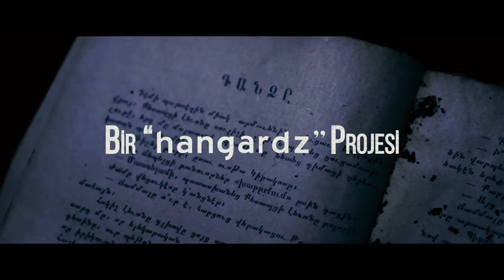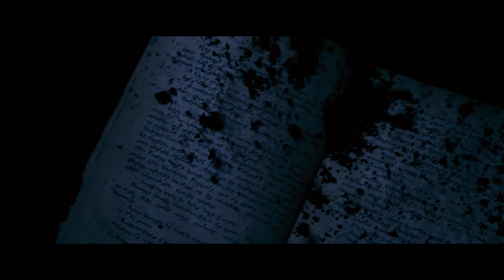"hangardz" Fongogo Kampanya Tanıtım Filmi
KANTSI

Proje: Hangardz
Yapım: Hangardz & Novva Film

Eser: Zaven Biberyan
Genel Yönetmen: Yeğya Akgün
Video ve Görüntü Yönetmeni: Sayat Dağlıyan & Tara Demircioğlu
Seslendirenler ve Oynayanlar: Yeğya Akgün, Artun Gebenlioğlu, Sevada Haçik Demirci,
Antranik Bakırcıoğlu, Mane Kopar
Edebiyat & Metin Danışmanı: Artun Gebenlioğlu
İllüstratör: Anet Sandra Açıkgöz

Sanat Yönetimi: Hangardz & Novva Film
Kurgu: Sayat Dağlıyan
Color: Berker Ersoy
Yapım Koordinatörü: Lara Narin
Reji Asistanı: Antranik Bakırcıoğlu
Kamera & Işık Asistanı: Sevada Haçik Demirci
Koordinatör: Garine Maral Çizmeciyan
Yapım Asistanları: Diana Çilingaryan, Mane Kopar
Set Fotoğrafları: Tara Demircioğlu

FONGOGO  KAMPANYASI
TANITIM FİLMİ

Proje:Hangardz
Senaryo: Lara Narin
Yönetmen: Sayat Dağlıyan - Tara Demircioğlu
Görüntü Yönetmeni: Sayat Dağlıyan

Kurgu & Color: Sayat Dağlıyan - Serda Gündüz
Afiş: M. Furkan Altınkaynak
Altyazılar: Artun Gebenlioğlu, Vera Adalıyan

Işık Ekipman: Slot Media, Retina Film
Stüdyo: FEOYD

Teşekkürler:
Berker Ersoy
Murat Sercan Subaşı
Beykan Baloğlu
FEOYD Yönetimi
Arpine Miloşyan
Nışan Gören